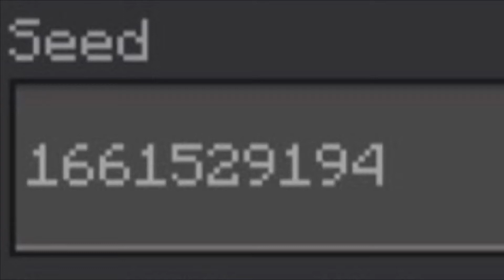BEST 1.18 MINECRAFT BEDROCK SEED! ALL FOUR MOUNTAIN BIOMES! (MCPE, PS4, Xbox, Switch PC)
This video shows a Minecraft seed for 1.18 bedrock edition. In this seed there is all 4 mountain biomes, which goes up to y level 240! There is also a very tiny jungle, and a few wield placements of grass, and there are the new caves.